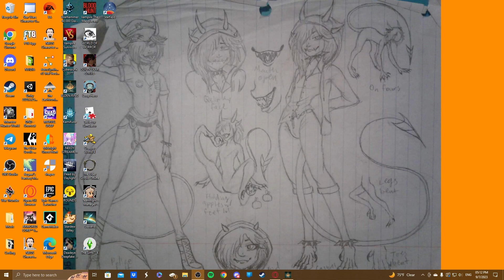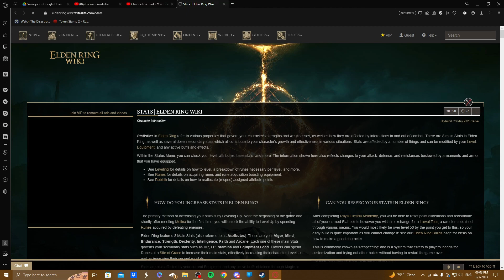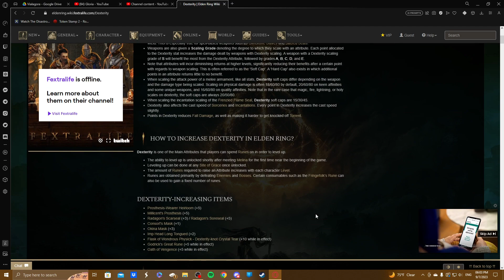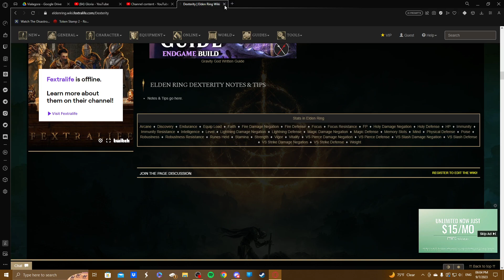Elden Ring - Shiro 1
Me playing Elden Ring.